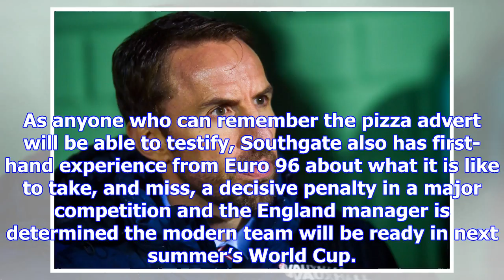Gareth southgate eyes mock shootout in bid to end england’s penalty pain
England’s football team might be put through a mock penalty shootout in front of a Wembley crowd as ...